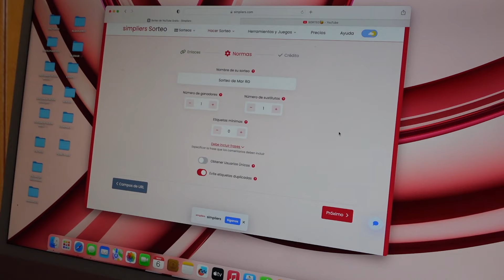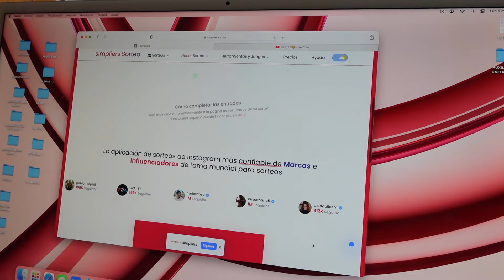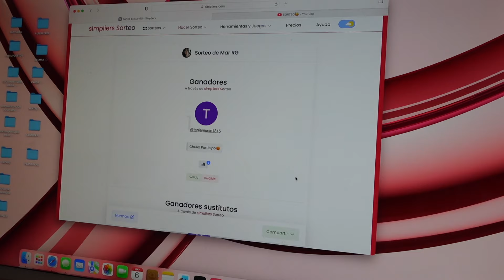RESOLUCIÓN SORTEO 🥳🥳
Hola chicas!

Aquí traigo la resolución del sorteo, si no os ha tocado, no os preocupéis, porque tendremos muchos sorteos por aquí🥰
Nos vemos pronto amores😘